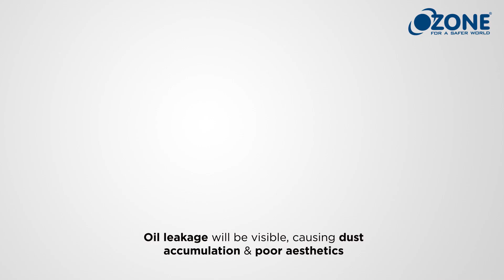Cam Action Double Cylinder Floor Spring | Ozone Door Control Hardware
A Floor Spring is a mechanical door closing device mainly used for glass doors along with patch fitting. They are primarily used where both pull and push movements are required. The most prominent area where floor springs are used is in the interior doors of Business parks, Malls, Hospital buildings, etc.

Sub-Standard Floor Springs tend to degrade in a few years, followed by oil leakage, dust accumulation, floor scratches, and more.

Floor Springs by Ozone are made with super spring and can bear up to 80Kg of door weight. They are tested for over 10 lacs cycles and are available in four finishes, i.e., Satin Stainless Steel, Black Matt, Gold M-PVD, and Antique Bronze.

They consist of double cylinders that assist in enhanced durability, better door movement, and last longer.